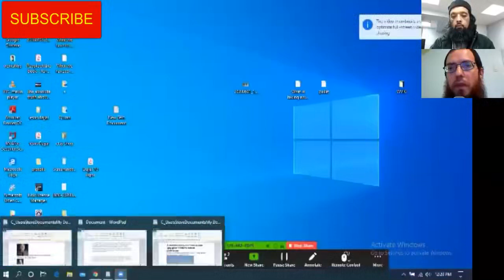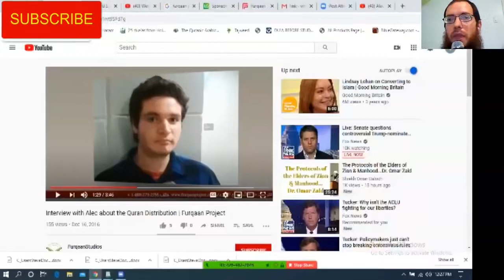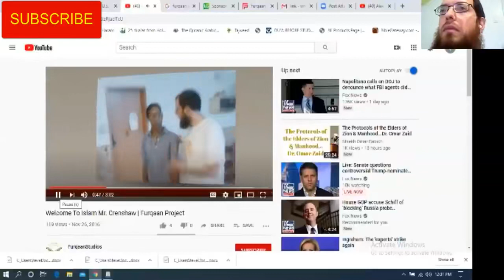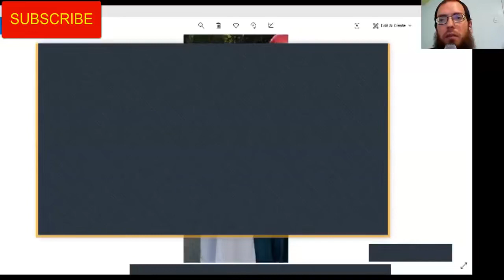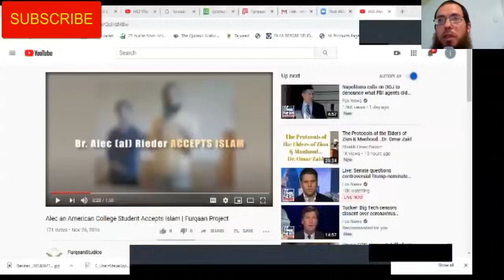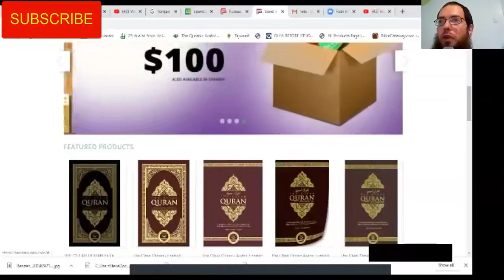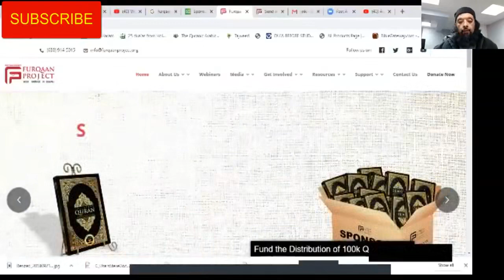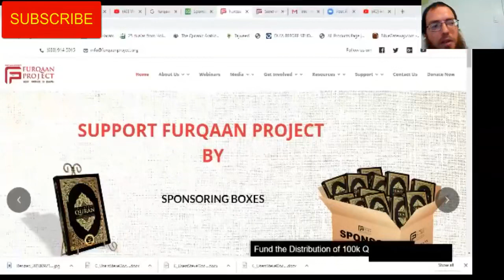Shiekh Omar Baloch - From Homosexuality to Straight, Dawah With Quran Imam Eesaa Woods